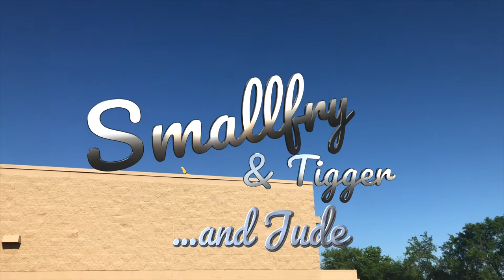Trucking Vlog #30: Walmart Airshow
On our way back to the Nursery, we stopped by the WalMart in Independence, Kansas to make some extra money picking up empty flower carts. While we were there, we were treated to our own single plane airshow.